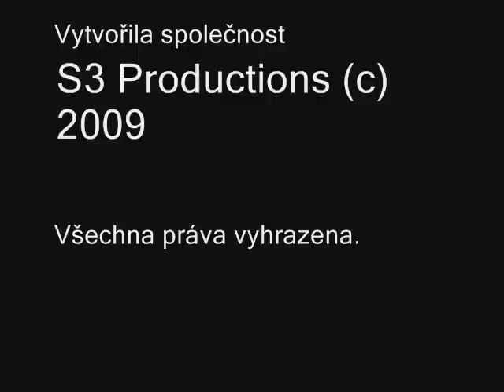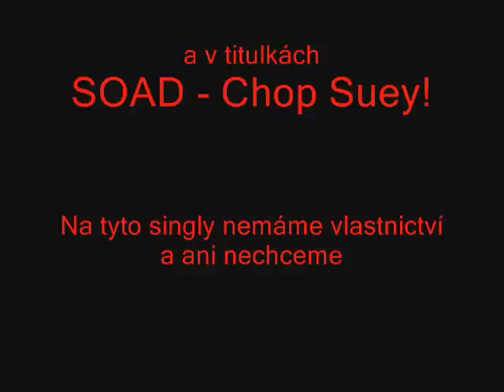Rancher v ČR - Tabáček (Unofficial Video)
Po delší době se pokouším opět zprovoznit třetí díl seriálu Rancher...